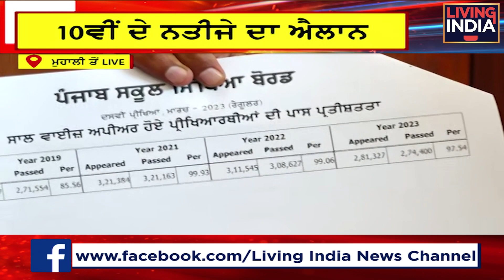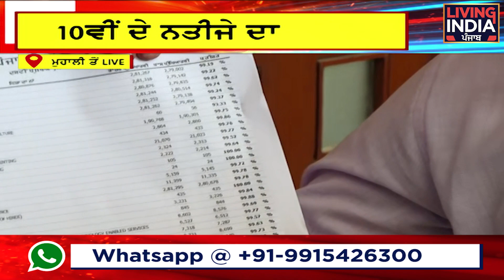ਵਿਦਿਆਰਥੀ ਲਈ ਵੱਡੀ ਖ਼ਬਰ, ਬੋਰਡ ਨੇ ਚੁੱਕਿਆ ਅਹਿਮ ਕਦਮ